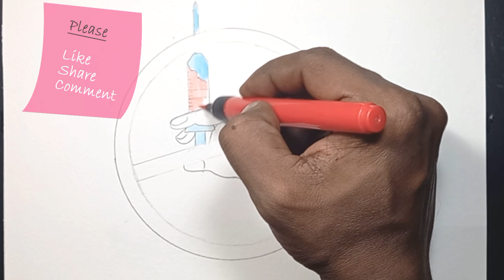Anti drugs day poster drawing | poster making say no to drugs || ലോക ലഹരി വിരുദ്ധ ദിനം പോസ്റ്റർ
In this video I shown You, Anti drug Day Poster(Drawing) | Stop Drugs and Smoking
ലോക ലഹരി വിരുദ്ധ ദിനം പോസ്റ്റർ/lahari virudha dinam poster/june 26

സ്റ്റോപ്പ് ഡ്രഗ്സ് ഡ്രോയിംഗ് എങ്ങനെ വരയ്ക്കാം || പോസ്റ്റർ നിറങ്ങൾ ഉപയോഗിച്ച് മയക്കുമരുന്ന് ഉപയോഗിക്കരുതെന്ന് പോസ്റ്റർ നിർമ്മാണം പറയുന്നു

ലഹരി വിരുദ്ധ ദിന പോസ്റ്ററുകൾ/lahari virudha dinam posters 2022
മയക്കുമരുന്ന് വിരുദ്ധ ദിന പോസ്റ്റർ || മയക്കുമരുന്ന് ഡേ പോസ്റ്റർ വേണ്ടെന്ന് പറയുക || മയക്കുമരുന്ന് വിരുദ്ധ ദിനം

June 26 world antidrug's day poster ലോക ലഹരി വിരുദ്ധ ദിനം
ലഹരി വിരുദ്ധ ദിന പോസ്റ്ററുകൾ|lahari virudha dinam poster in malayalam|lahari virudha dinam 2022
ലഹരിവിരുദ്ധ പോസ്റ്ററുകൾ 2021/Anti Drug Day Posters/Laharivirudha Dina Poste Ideas 2022
ലഹരി വിരുദ്ധ പോസ്റ്റർ തയ്യാറാക്കാം | Anti drugs poster drawing
lahari virudha dinam poster in malayalam
lahari virudha dinam poster drawing
tambaku mukt school drawing